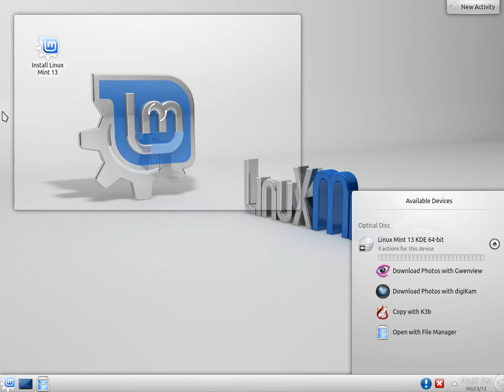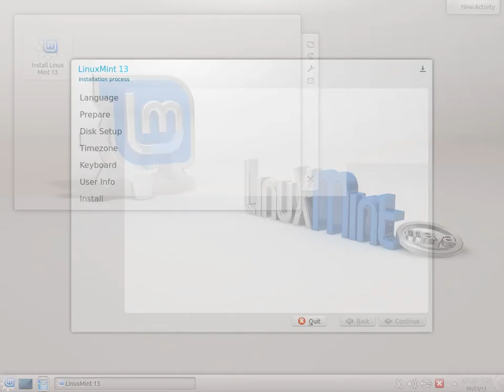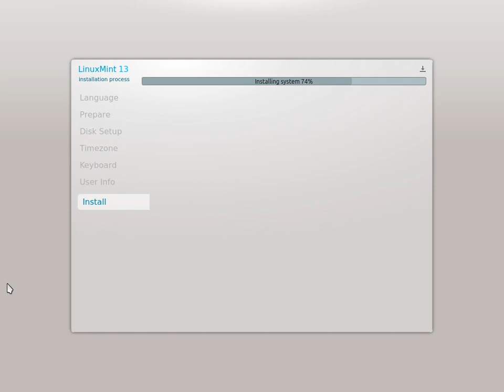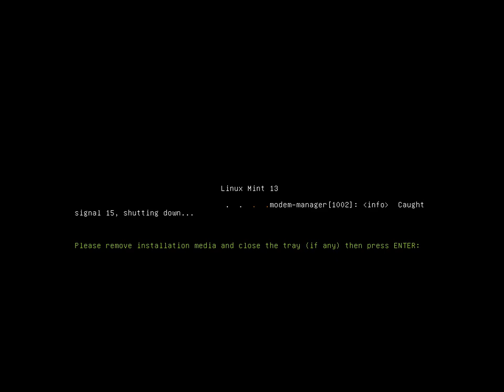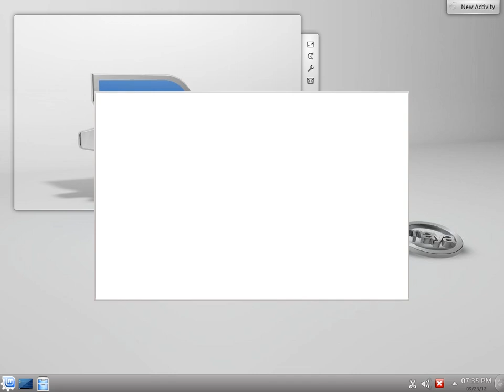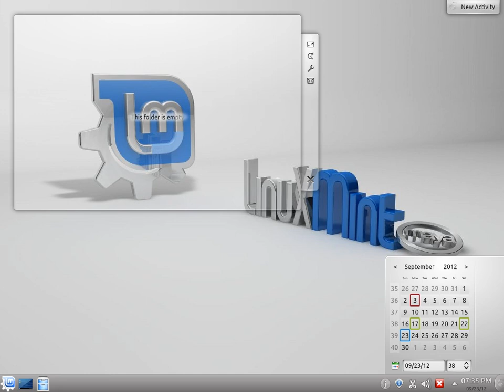Linux Mint 13 - KDE desktop install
Plasma Desktop is a workspace that was developed first and was declared mature with the release of KDE SC 4.2. It aims at desktop PCs and bigger laptops. In its default configuration it resembles earlier KDE Software Compilation releases and Microsoft Windows but extensive configurability allows radical departures from the default layout. (Wikipedia)

Linux Mint is a Linux-based computer operating system best known for its usability and ease of installation, particularly for users with no previous Linux experience. It is available in several editions with different codebases, nearly all of which are based on Ubuntu, which is itself based on Debian. KDE edition is based on Kubuntu